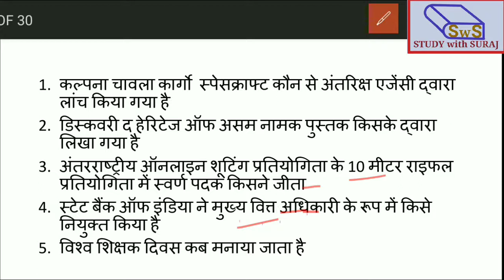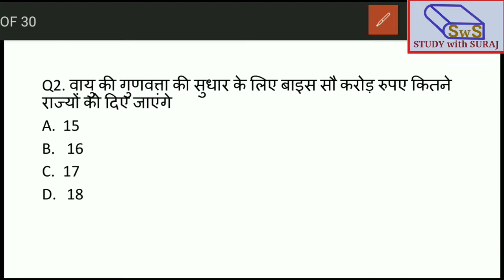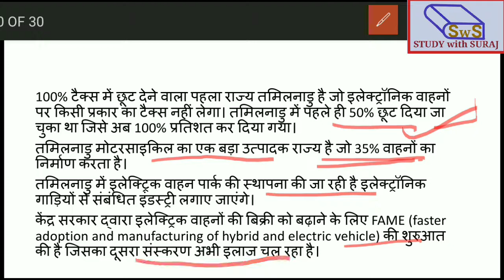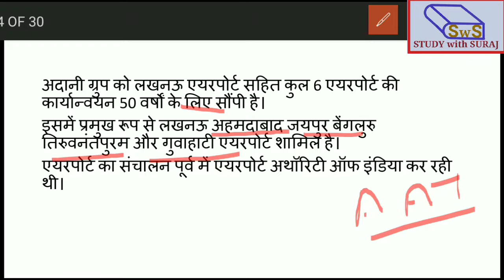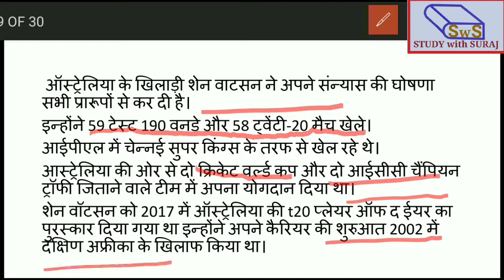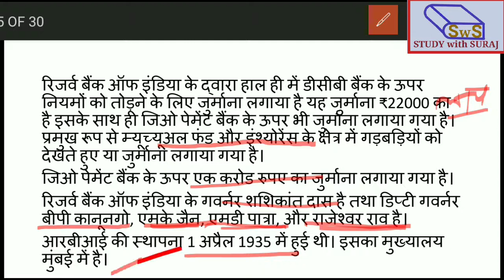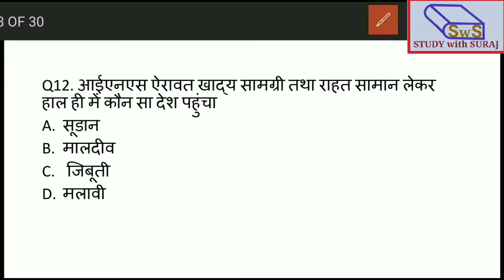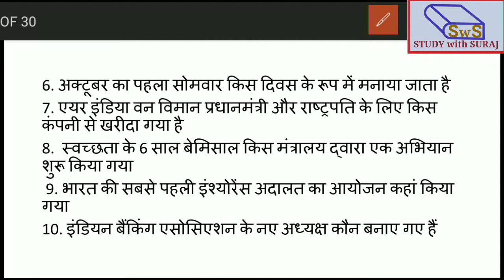JPSC 4 November 2020 Current Affairs Daily for SSC and Jharkhand by Study with Suraj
4 November 2020 Current Affairs Daily for SSC and RAILWAY NTPC and Jharkhand by Study with Suraj
DOWNLOAD pdf From Telegram :- Study with Suraj
यह करंट अफेयर्स विभिन्न सरकारी परीक्षाओं को ध्यान में रखकर तैयार किया गया है ताकि समसामयिक विषय पर आने वाले सभी प्रकार की प्रश्नों को एक ही वीडियो में संकलित किया जा सके। इस करंट अफेयर्स के द्वारा आप सभी प्रकार के परीक्षण जैसे यूपीएससी एसएससी रेलवे तथा राज्य सरकारों द्वारा लिए जाने वाले सभी परीक्षाओं की तैयारी अच्छे ढंग से कर सकते हैं|
Watch this Current affairs session Daily and Share maximum. suggestion are invited.
All topics are discussed with explanation which provide great experience through which you will get all information important for all Exams Like Union public service commission (UPSC) , Staff selection commission (SSC), Railway Recruitment Board (RRB) NTPC, GROUP D, Teacher Eligibility Test, BIhar Public Service Commission (BPSC), Jharkhand Public Service Comminsion (JPSC), Civil services Exam, UPPSCS, MPPCS,HPPCS,CGPCS,UKPSC,TNPSC,AFCAT, and many more.

Share the Channel with friends and like Videos and Comment your Suggestions on comment Box.